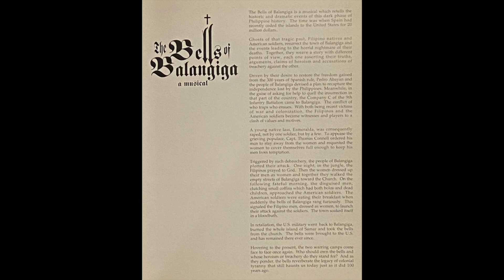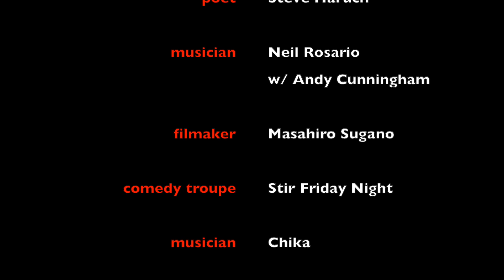riksha nite at Chopin Theater, October 4, 1997, Chicago, Illinois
riksha nite at Chopin Theater, October 4, 1997, Chicago, Illinois. poet Steve Haruch, musician Neil Rosario (w/Andy Cunningham), filmmaker Masahiro Sugano, comedy troupe Stir Friday Night, musician Chika and theater troupe Pintig Cultural Group.